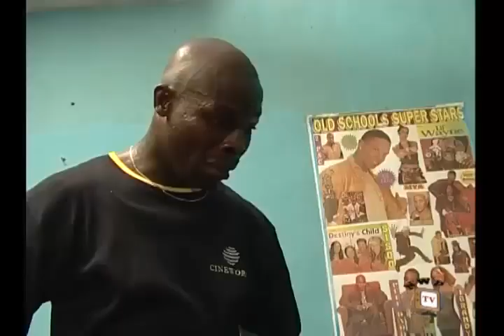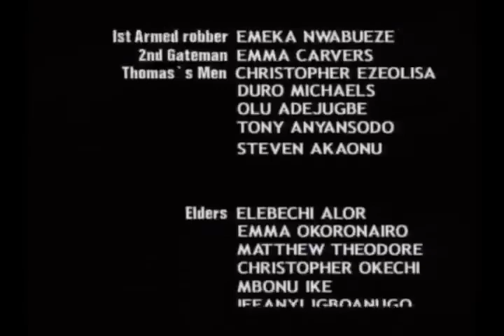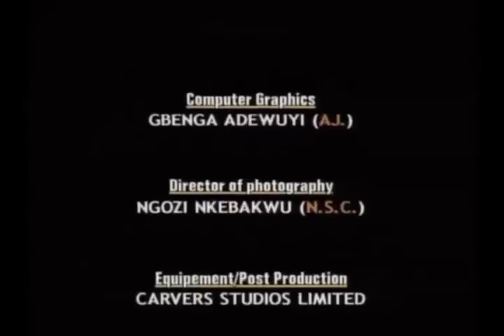25 April 2023